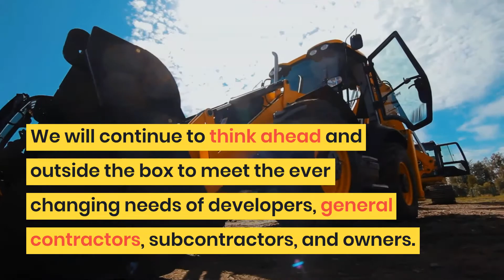Construction Equipment Rental Anaheim | eliteconstructionequipment.com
When it comes to hiring the most excellent construction equipment rental Anaheim company, you can take a little help from the internet. It will provide you the relevant outcomes to find the best and reliable equipment rental company.

Address : 17223 Jersey Ave.Artesia, CA 90701, United States